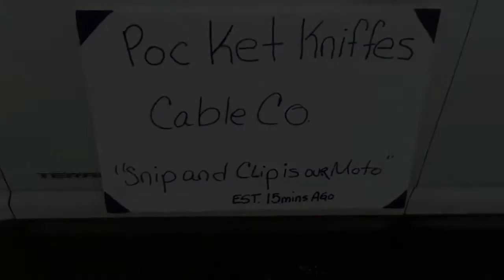The Cable Bill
The cable bill was due so the cable guy showed up.